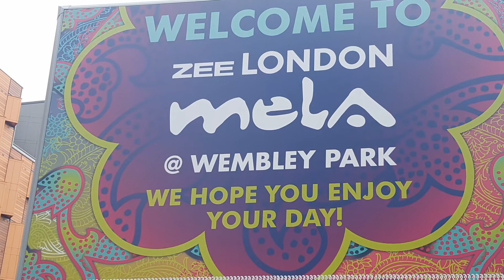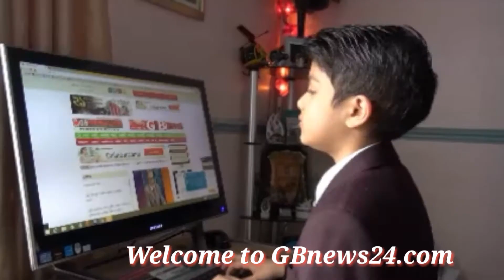ZEE London Mela at Wembley park || 3rd September 2016. GBnews24.com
ZEE London Mela atWembley park ||
3rd September 2016.London.
By:Rakib H Ruhel
Kindness.GB